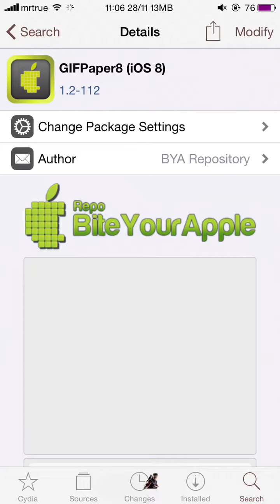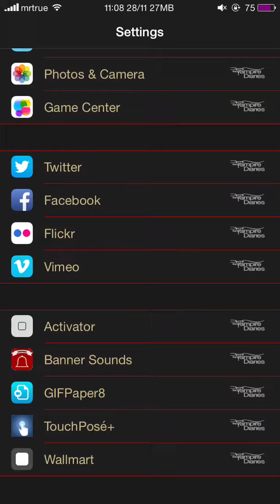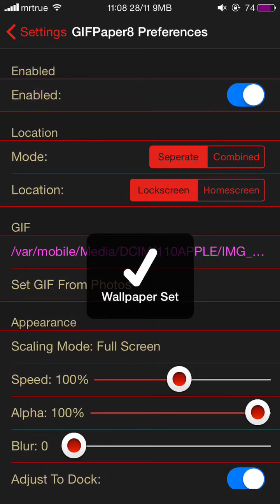Cydia Tweak GifPaper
Mcm mana nak sett gif wallpaper menggunakan tweak GifPaper.Issue battery drain tidak wujud..jika ada sebarang pertanyaan sertai kami diFacebook Group